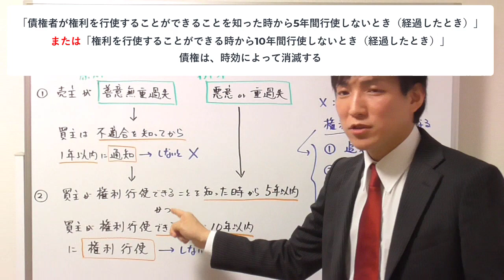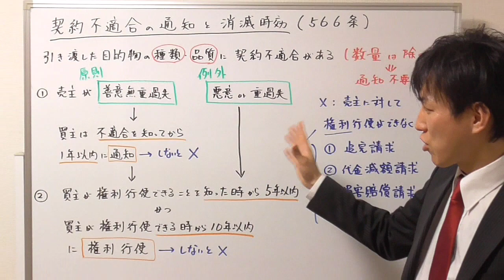【宅建】契約不適合の通知と消滅時効の関係